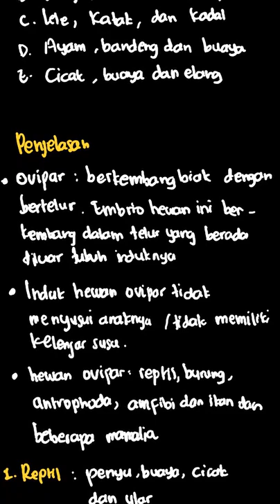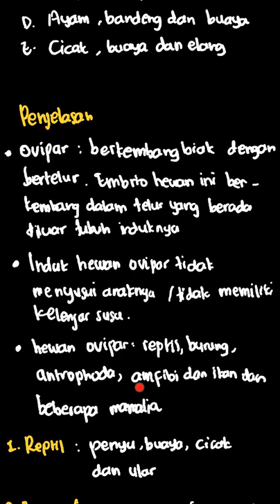Berikut ini merupakan hewan yang memiliki ciri ovipar | Bupena Biologi SMA | Kelas 10 | 8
✅ Dalam video ini kita akan membahas: Berikut ini merupakan hewan yang memiliki ciri ovipar dan berdarah dingin adalah .
A. cicak, bebek, dan kura-kura
B. buaya, kadal, dan merpati
C. lele, katak, dan kadal
D. ayam, bandeng, dan buaya
E. cicak, buaya, dan elang
Tema:
Kelas: 10
Mata Pelajaran: Biologi
Bab: 8
Buku: Bupena Biologi Untuk SMA/MA Kelas X